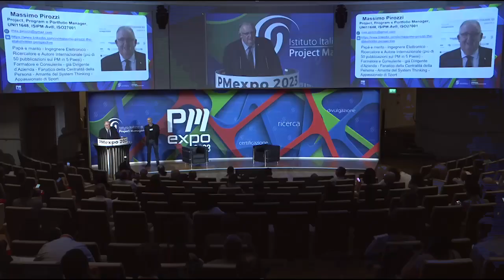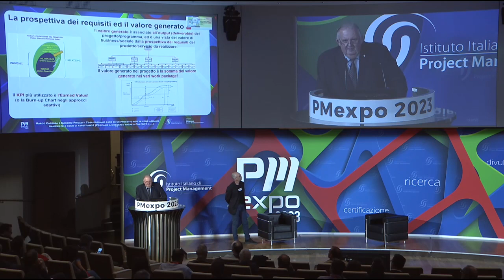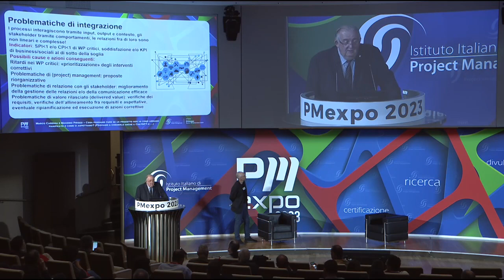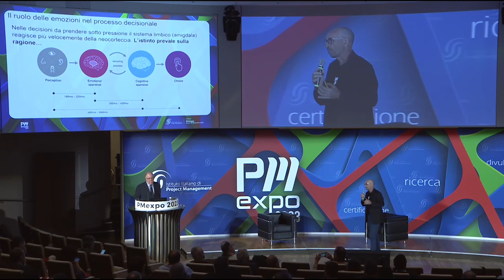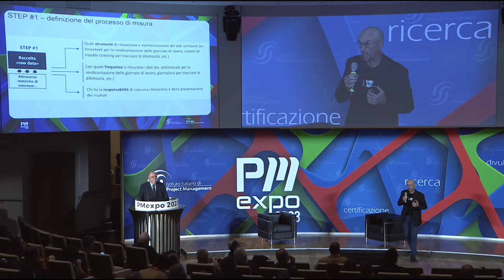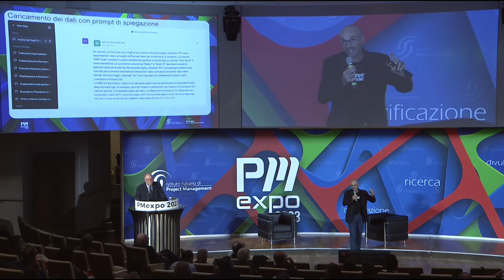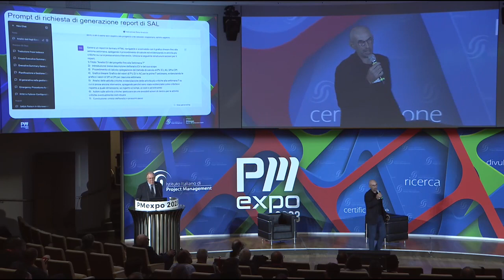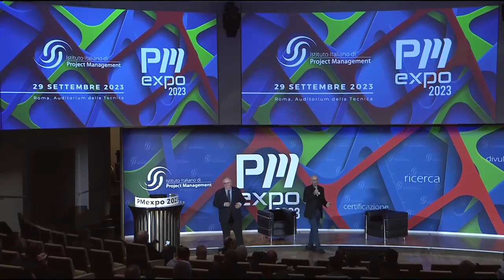ISIPM | PMexpo 2023, Cosa possiamo fare se un progetto non va come abbiamo pianificato?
Gestire un progetto significa prendere continuamente decisioni, inclusa quella di intraprenderlo, per cui i processi e gli strumenti di supporto al "decision making" risultano di primaria importanza.
Generalizzare è sempre difficile, tuttavia è possibile individuare delle "commonality" tra i progetti in termini di esiti, delle loro possibili cause e dei relativi processi di monitoraggio e controllo.
Il nostro speech ha evidenziato alcune deviazioni tipiche che possono verificarsi nei progetti, con le relative "good practice" per gestirle.
In particolare, abbiamo mostrato un framework "data driven" a supporto delle decisioni caratteristiche del project management e alcuni spunti innovativi su come l'intelligenza artificiale (AI) potrebbe potenziarne l'utilizzo, attraverso esempi di applicazione di ChatGPT-4.

Relatori: Marco Caressa, Massimo Pirozzi